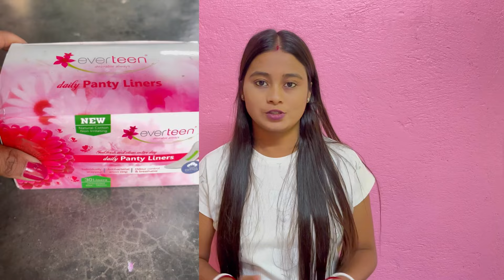আমার নতুন রুমের ভিডিও কেমন লাগছে এবার বলো রুমটা🥰🥰👇👇#@shilpidipankar405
Dermatologically Tested 🌸
everteen pantyliners🌸.

White discharge is normal, but if you have a lot of it, you can contact the above link.

🌸 Natural Cotton Surface for Instant Dry and Soft Feel.
🌸Antibacterial Negative Ion Strip Helps Prevent Bacterial Multiplication & Eliminates Bad Odor.
🌸Ultra-thin and Extra Absorbent for Everyday Freshness.
🌸Breathable Layers Help Keep Moisture Away, Medical-Grade Non-Toxic Adhesive Helps Keep Liner in Place.